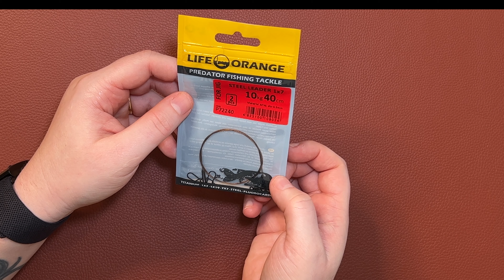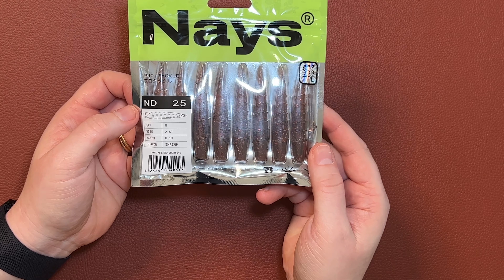Better Fishing Box Januar 2024 | Glubschaugen | Unboxing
Hallo liebe Angelfreunde,

heute zeige ich euch die Better Fishing Box 01/2024.